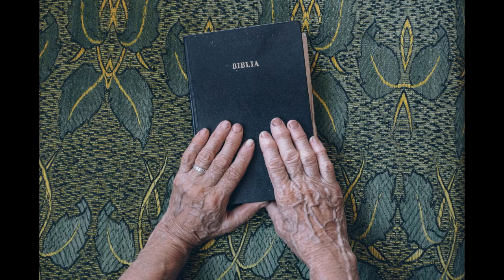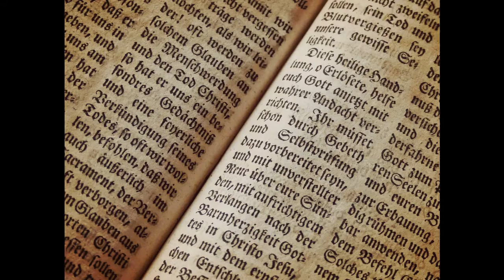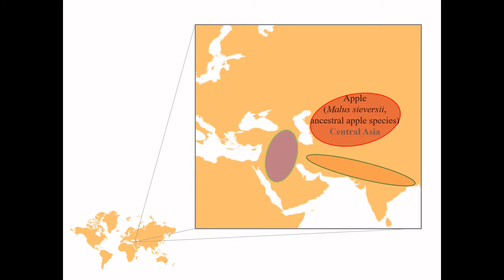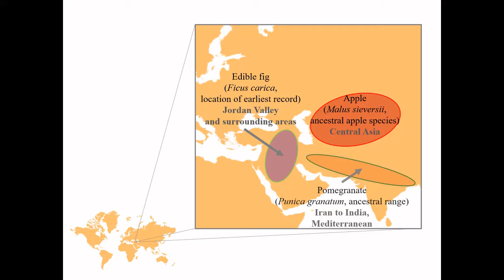Botany in the Bible - Forbidden Fruit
This video is part of a series that delves into botanical information available in the Bible. What exactly was the forbidden fruit? While we can't pinpoint the right species or variety, I summarized historical, archaeological, and agricultural scientific literature to generate a hypothesis or prediction the likely candidates for one of Christianity's most important fruit.